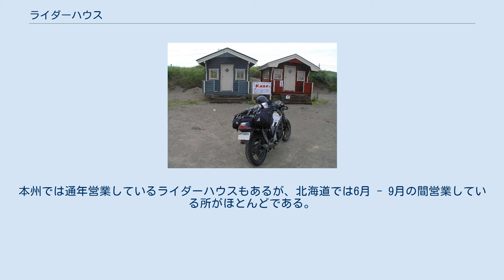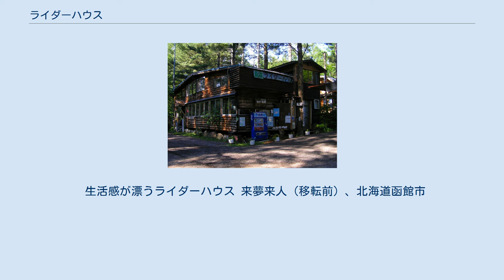ライダーハウス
森林コテージ & ライダーハウス ログ由縁、北海道富良野市 ライダーハウス Kaze、北海道石狩市石狩浜 ライダーハウスとは、オートバイや自転車などでの旅行者を主な対象にする比較的簡易な宿泊施設全般を指し、運営形態などに明確な定義はない。
 多くは男女別の相部屋で、寝袋などを宿泊者が持参して雑魚寝する宿泊形態となっている。
寝具を提供しないことによって旅館業法の適用を免れている施設がほとんどである。
「ライダーハウス」という総称の起源については判然としないが、1980年代後半の雑誌や地図などではすでに使用されている。
 カニ族と呼ばれる鉄道旅行者向けに駅前などで提供されていた臨時宿泊所が転じたものや、1980年代以降にミツバチ族と呼ばれる北海道をオートバイでツーリングするライダーが増加した時期に開設されたもの、ライダーとしてライダーズハウスを利用した経験のある者が自らが開設したものがある。
ライダーハウスは個人のボランティアや地方自治体、自治会が町おこしの一環として運営しているものが多い。
また、食堂やみやげ店などが副業あるいはサービスの延長として運営しているものもある。
また、ライダーハウスという名称であっても、旅館業法上の許可を受けて、一定程度の設備と料金で営業している宿泊施設もある。
本州では通年営業しているライダーハウスもあるが、北海道では6月 - 9月の間営業している所がほとんどである。
料金は旅館や民宿、ユースホステルなどと比較して低廉であり、食堂や土産物店との兼営では、食事をしたり買い物をすることを条件に宿泊でき、または料金が無料となる施設もある。
 「ち炉りん村」のオーナー手作りの五右衛門風呂 基本的に食事提供はなく、宿泊者用の風呂がない場合も多い。
トイレや洗面所がない施設もある。
地方自治体などが設置する場合は専用のプレハブやテントを建てることもあるが、次のような施設を利用して運営されている。
 生活感が漂うライダーハウス 来夢来人（移転前）、北海道函館市